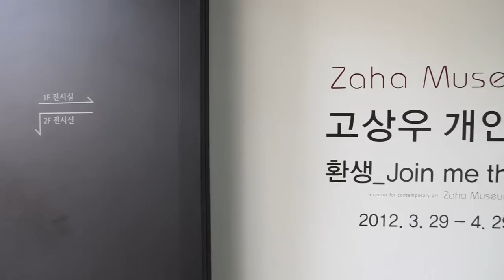'환생 Join me there' Koh Sang Woo Solo at ZAHA Museum.mp4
'Join me there'
Koh Sang Woo Solo Exhibition
ZAHA Museum of Art